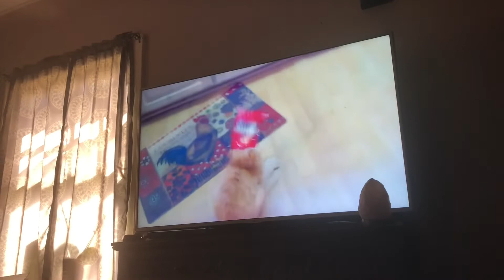Animals lol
Animals funny